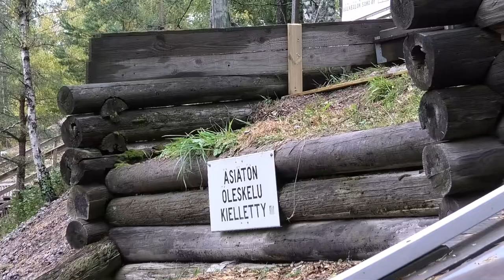Kouvolan Hiihtoseura Mäkihyppyä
Mäkihypyn kokeilua   pienet mäet. 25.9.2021